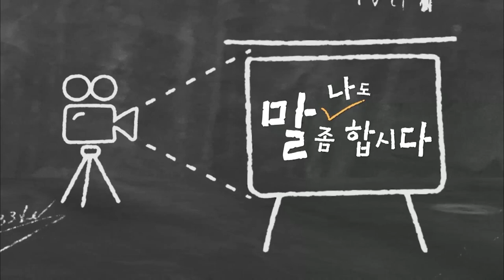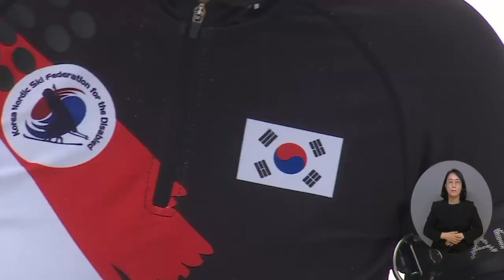복지TV뉴스24 _ [나도 말좀합시다] 김윤지 선수, 열정 속에 커가는 ‘꿈’ + 주요3 동·하계 넘나드는 김윤지 “더 높은 곳을 향해” / 2023.02.15